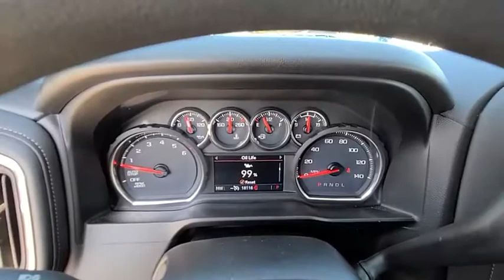2020 Chevrolet Silverado 1500 Port Richey FL PP126516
2020 Chevrolet Silverado 1500 LT

11613 U.S. Highway 19 N

Recent Arrival! Priced below KBB Fair Purchase Price!CARFAX One-Owner. Clean CARFAX.FREE OIL CHANGES FOR LIFE, 8-Speed Automatic, jet black Cloth.Shadow Gray Metallic 2020 Chevrolet Silverado 1500 LT RWD 8-Speed Automatic EcoTec3 5.3L V8All Trades Accepted! Come experience the LO-key approach to car sales! Guaranteed Credit Approval!